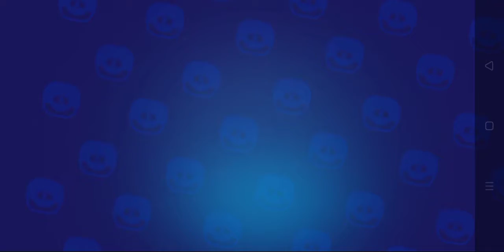Brawl Stars Box Opening.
Don't mind me, jus t opening some boxes in Brawl Stars